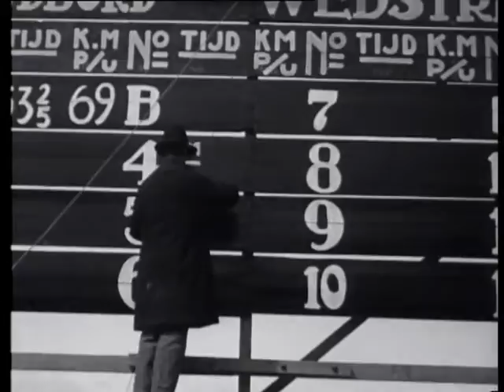Auto racing on the boulevard (Weeknummer 22-02) 🔴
Description (more): Motorbike and car races on the Boulevard of Scheveningen.
In the morning, probably because the Boulevard is completely abandoned. Camera is on the old pier?? Two engines driving on camera and looked 13 ". The same two other engines 9 ". Parade of div. old cars, slow moving, a single engine with side-car 37 ". Two unclear cut out shots of the Kurhaus 14 ". Lonely rider on beach, beach chairs on top 10 combined ". Onrushing car under camera by 14 ". Ditto other car 6 ". Ditto another car 6 ". Large scoreboard, man fills with brush stand in 16 ".
Once again car under camera by 10 ". Pan over sitting public on pier?? (pier as such not recognizable).